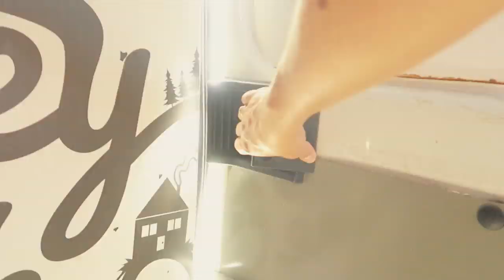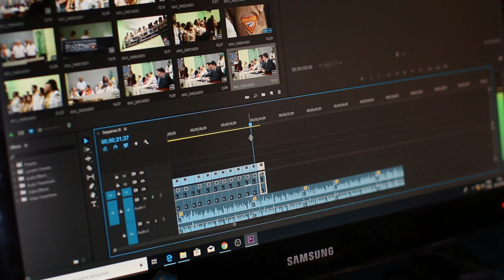JAK ZARABIAĆ W PODRÓŻY - NASZE POMYSŁY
Witajcie w kolejnym odcinku z serii poradnikowej o życiu w vanie. Podczas długoterminowej podróży, bądź kiedy podróż staje się sposobem na życie, musimy odpowiedzieć sobie na bardzo ważne pytanie: Jak zarabiać pieniądze podróżując?
Dziś chcemy Wam opowiedzieć o sposobach na zdobywanie pieniędzy, które można zastosować, gdy mieszka się w vanie albo kamperze. Pomysły gromadziliśmy odkąd postanowiliśmy zamieszkać w naszym LT-ku, a przez ostatni rok przekonaliśmy się na doświadczeniu własnym i innych podróżników, że opcji jest mnóstwo! Lista sposobów na zarabianie w podróży nie jest zamknięta i jeśli macie własne pomysły, proszę napiszcie je w komentarzu. Na początek dobrze mieć trochę oszczędności, a w trakcie podróży możecie zarabiać offline, wykonując pracę w miejscu, w którym się zatrzymacie, bądź online, zostając digital nomad i wykonując pracę zdalnie przy pomocy laptopa. Mamy nadzieję, że filmik Was zainspiruje!

Poniżej lista vlogów, blogów i książek o których wspominam w filmiku.

Pomocne strony internetowe:
PRACA NA FARMIE
workamper.com.
PRACA SEZONOWA
workaway.info.
INSPIRACJE:
Digital nomads, którzy dzielą się swoją historią:
Busem przez świat
Kołem się toczy
Globstory
Gonciarz
Madzia Bohoho
Sorelle Amore
WoldTowning

Blogerzy i vlogerzy, którzy poruszają temat zarabiania, tworzenia biznesu:
Mirek Brunejko
Michał Szafrański

Kursy:
Pracuj zdalnie
Zawodowy podróżnik

Spotkania dla twórców internetowych: Seeblogers Łódź, Influencer Live Poznań
Książki:
"4-godzinny tydzień pracy" Tim Ferris
"Potęga pewności siebie" Brian Tracy
"Zaufanie czyli waluta przyszłości" M. Szafrański
„Zarabianie na Podróżach” Karol Werner
"Droga artysty" J. Cameron